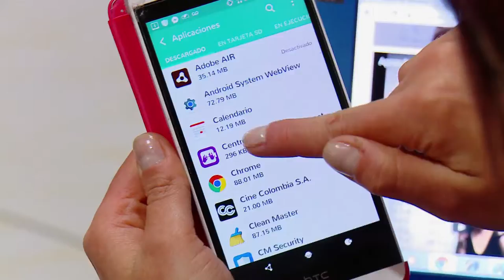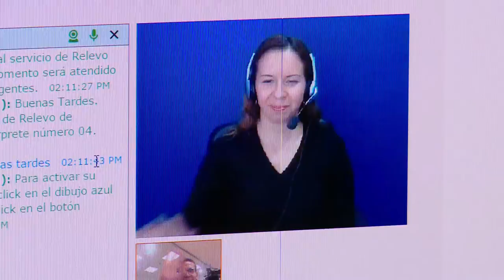Los profesores grandes beneficiarios del Internet. Cap 22 No 6#ViveDigitalTV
Diana Murillo, profesora de matemáticas perteneciente a la comunidad sorda, utiliza el Internet para facilitar sus clases